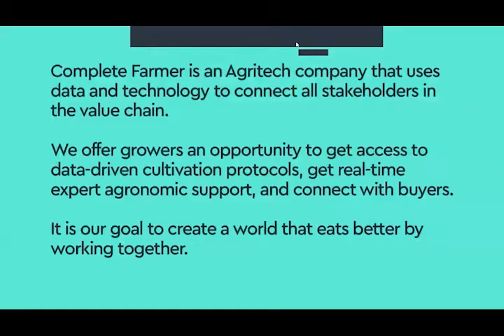Understanding farming seasonalities to match buyer needs. Complete Farmer Conference Recording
Mohammed Altaqatqa, Partner Sales Manager at EOS Data Analytics, joined the panel “Shaping your agribusiness strategy in 2022” at the Complete Farmer conference Shaping your Agribusiness Strategy in 2022'.

He discussed problems that face farmers and the solutions using forecasting and tech tools.